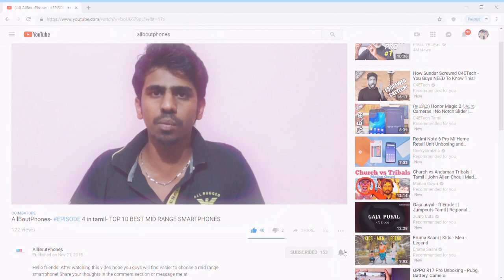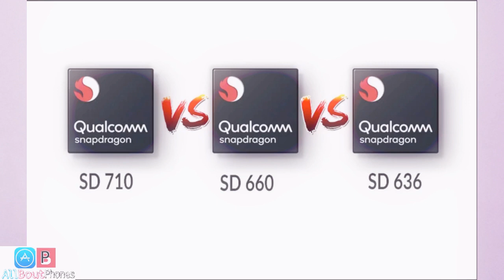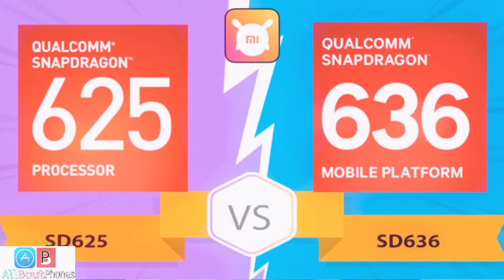REDMI NOTE 6 PRO is worth buying? 🤔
Guys, here is a quick review about redmi note 6 pro! Hope you like this video!

I wished to thank some of my friends who are a part of the making of this video!!